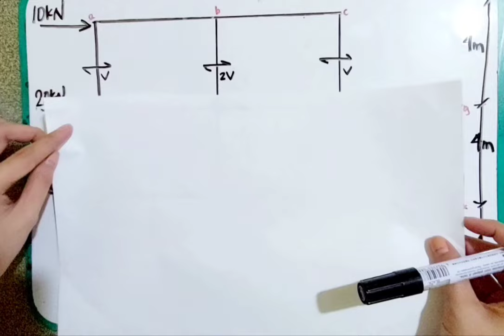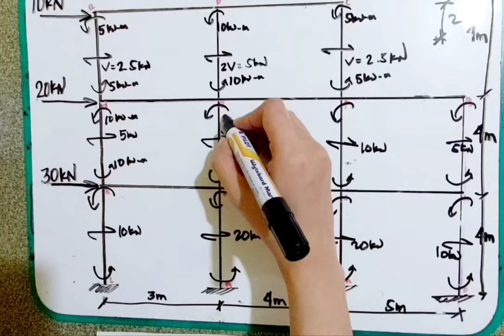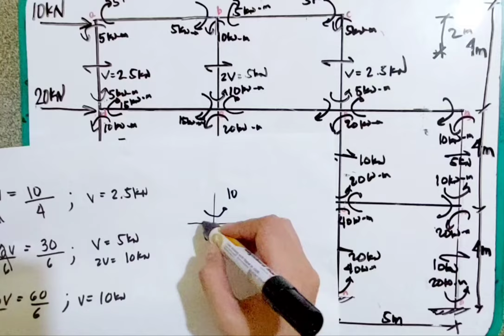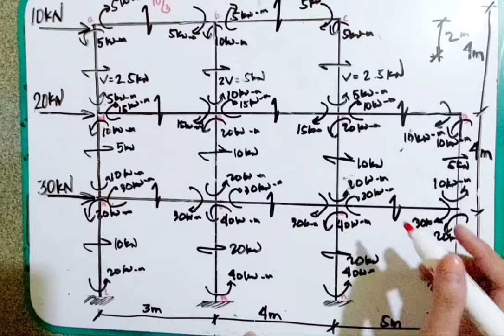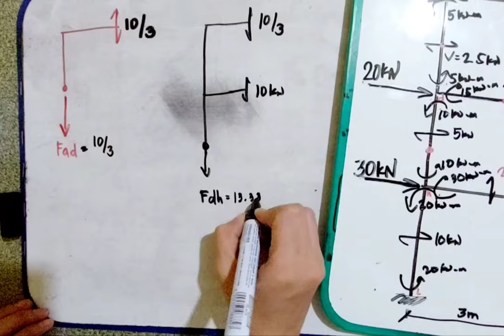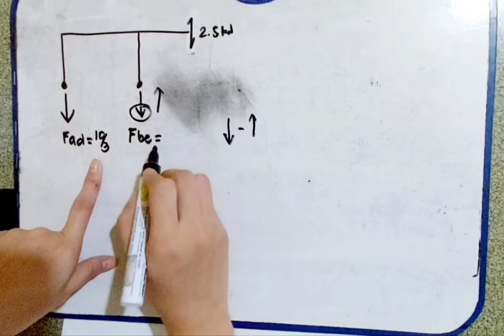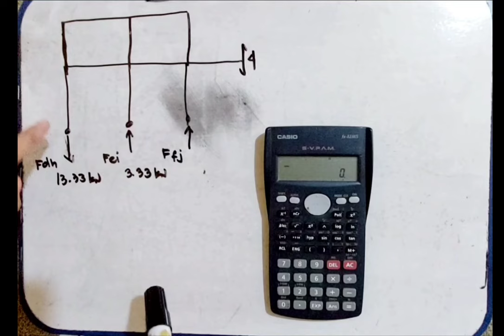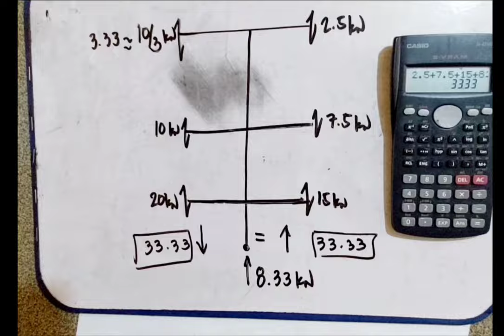PORTAL METHOD with Axial force (Three storey building)